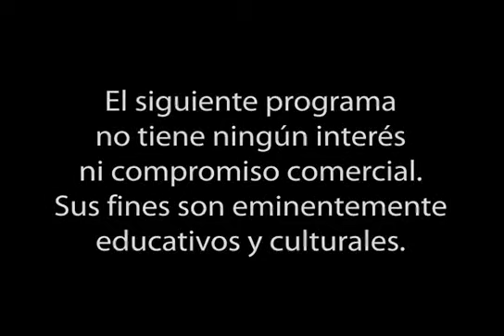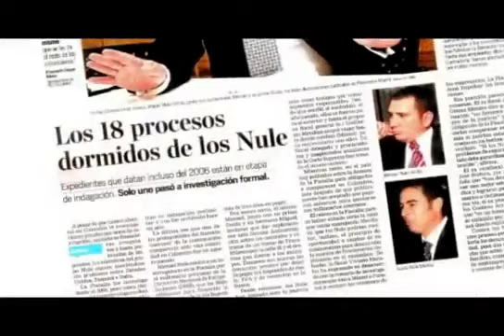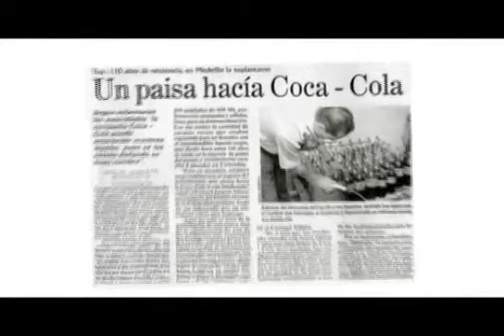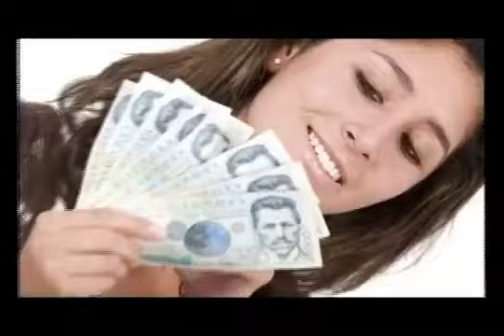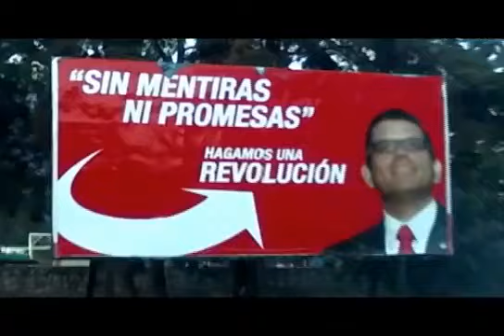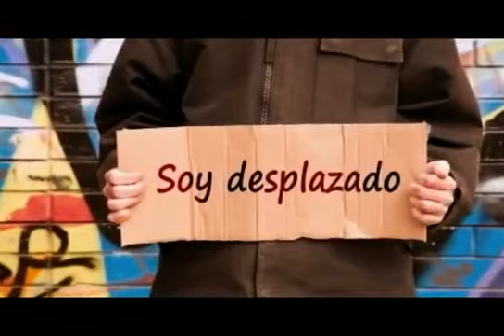Por qué los colombianos somos pobres?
Esta presentación hace parte del programa La Línea, del canal Televida de Medellín, que recibió en 2011 el Premio Internacional de Periodismo Rey de España. Su tema: La pobreza. Colombia es un gran país. Tiene todas las ventajas comparativas para ser una potencia mundial. Sin embargo, es uno de los países con mayor desigualdad social del planeta. Sin duda, la pobreza tiene muchas explicaciones economicistas, pero este programa pretende demostrar que la pobreza en una nación como la nuestra, es sobre todo, una actitud mental. Si eres colombiano, te invitamos a verlo como una forma de generar conciencia y cambiar actitudes. Porque creemos que este país aún tiene un gran futuro por delante.